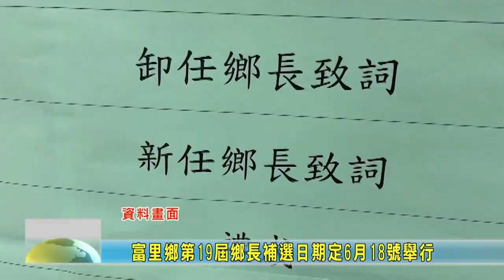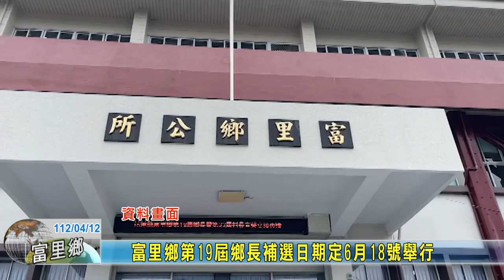20230412 01 富里鄉長補選0618投票